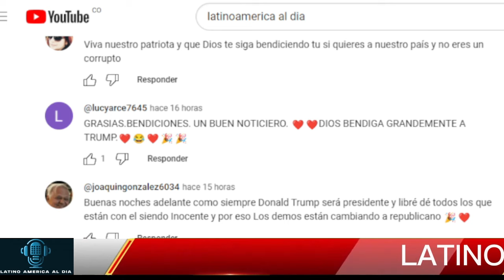🔴DESMORONA TACTICA POLITICA TRUMP NOTICIAS HOY 08 JUNE 2024 NEWS TODAY DONALD TRUMP EEUU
latest venezuela news today 08 JUNIO 2024,
news last minute today 08 JUNIO 2024,
last news 08 JUNIO 2024,
latest news from venezuela live 08 JUNIO 2024,
Noticias De EEUU Hoy 08 JUNIO 2024,
latinoamerica al dia,noticias telemundo de hoy,noticias hoy 08 de JUNIO 2024,trump,meidas touch.